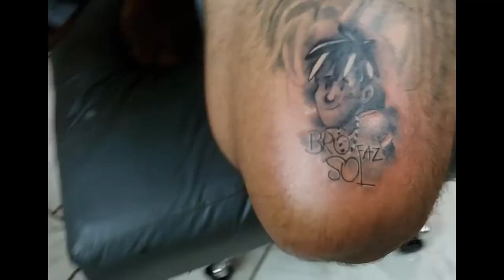Jovem tatua desenho de Raffa Moreira em homenagem ao artista (JORNAL DO TRAP)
Quadro trazendo noticias da cena de tap/rap nacional e internacional